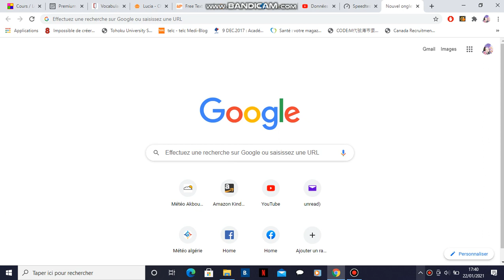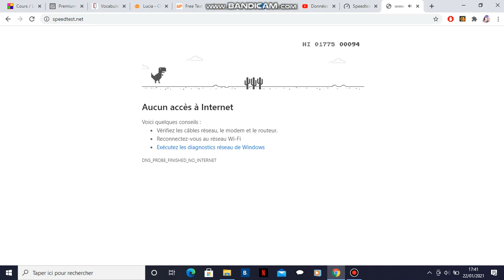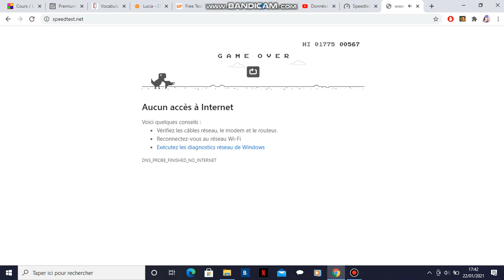الإنترنت الجزائري: هيا نعود إلى عصر الديناصورات